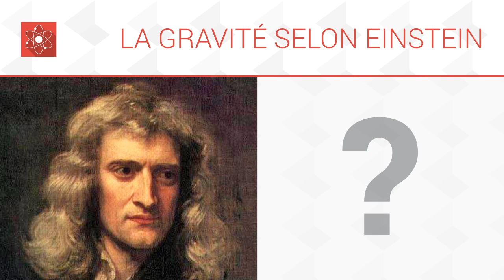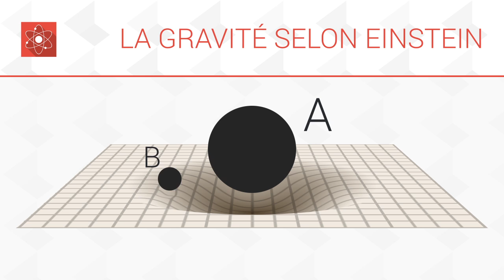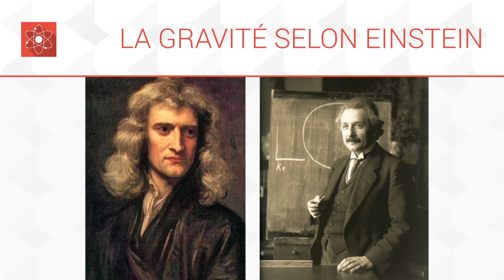La Gravité selon Einstein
Une explication visuelle et concise pour mieux comprendre la vision d'Einstein à propos de la gravitation.